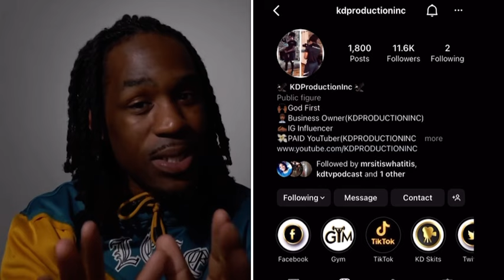Kevin Samuels On Women Disrespecting Men